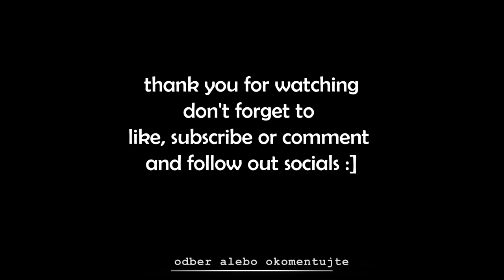EASTER 2023 || decorating outside, baking, traditional easter sunday and more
Hi guys, posting a video a little bit late but Hope ya'll had an enjoyable easter!
Will be posting a video by the end of this month as well. I wanna put more time into youtube channel so see you guys rather soon!!

Follow us on:
Webpage: lilit-arts.carrd.co/

by.Hongjoong
♪ bloom | prod. by lofilow
♪ joyful | prod. by lofilow
♪ strawberry | prod. by lofilow